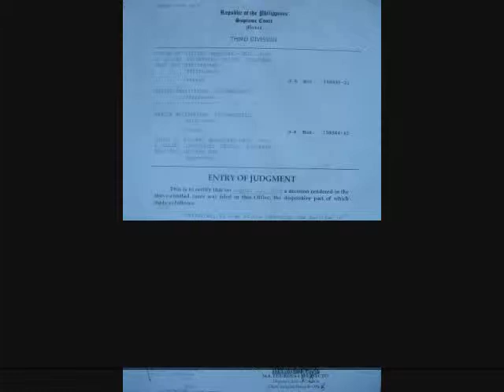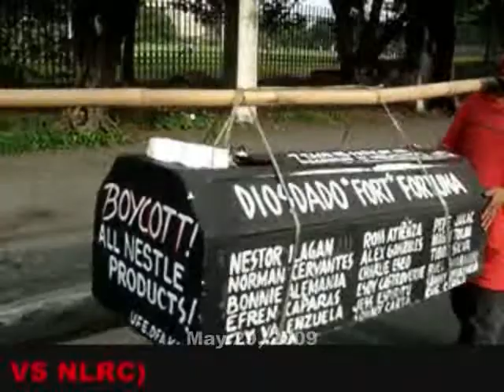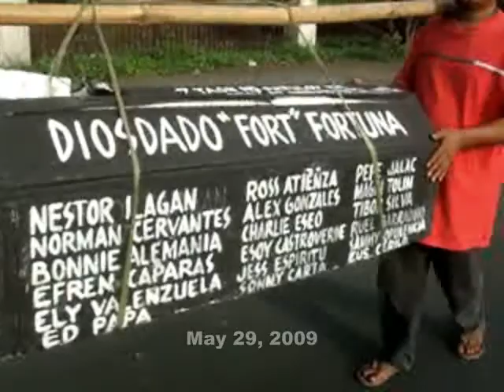Nestle Kills Workers!!! Boycott All Nestle products!!! May 29, 2009 part 1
Wrong doings seems to be right when it was done by Ne$tle Nestle's Butcher of Workers...

Chairman and CEO of Nestle Philippines Nandu Nandkishore Corporate Human Resource Head Gideon Manuel, Legal Counsel Atty. Jacinto Jack "TIGER" dela Rosa

The Supreme Court of the Republic of the Philippines in their Notice of Judgment:

"The ruling of the Court of Appeals on the inclusion of the Retirement Plan as a valid issue in the collective bargaining negotiations between UFE-DFA-KMU and Nestle is AFFIRMED. The parties are directed to resume negotiations respecting the Retirement Plan and to take action consistent with the discussions hereinabove set forth. (the Supreme Court of the Republic of the Philippines 1st Division G.R.Nos.158930-31/ G.R.Nos.158944-45 UFE-DFA-KMU VS. Nestle Phils., Inc. August 22, 2006)

And that the same has, on March 26, 2008 become FINAL and EXECUTORY and is hereby recorded in the Book of Entries of Judgments.

The previous Nestle management, by no doubt, guilty of unfair labor practice when it set as precondition for the CBA negotiations the issue on the retirement plan of the workers. The management used against us workers the already won Supreme Court decision. "The Court agrees with the NLRC's findings that the Retirement Plan was a collective bargaining issue right from the start { p.109 Rollo} for the improvement of the existing Retirement Plan was one of the original CBA proposals submitted by the UFE on May 8, 1987 to Arthur Gilmore, President of Nestle Phils..." ( The Supreme Court in G.R. No. 90231, February 4, 1991, entitled Nestle Phils. Inc. VS NLRC ) How easily can the multi-national company Nestle lambaste the decision of the highest court in the country

BOYCOTT ALL NESTLE PRODUCTS!!!